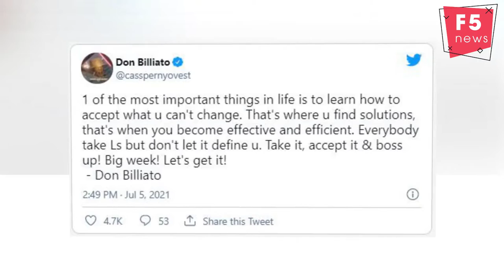Cassper Nyovest speaks on learning to accept the unchangeable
The rapper shared some wise words with his fans.
With great power comes great responsibility and rapper Cassper Nyovest understands that he can use his platform for more than just promoting his brand, but to also help keep his fans motivated.
Cassper took to Twitter on Monday to encourage his fans to accept the hand fate deals them and learn to make lemonade when life hands them lemons.